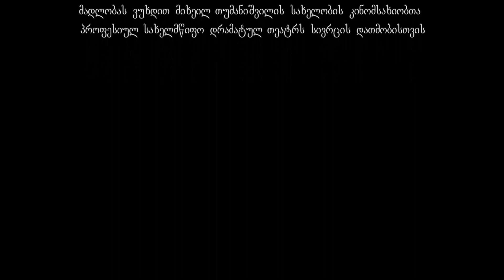თეატრის კრიტიკოსთა დისკუსიების ციკლი "სპექტაკლის შემდეგ..." (3/29, III სეზონი)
თემა – ქუთაისის ლადო მესხიშვილის სახელობის პროფესიული სახელმწიფო დრამატული თეატრის სპექტაკლი "ტესტოსტერონი". რეჟ. ნინო მაღლაკელიძე

ავტორი და პროდიუსერი – ლაშა ჩხარტიშვილი

მონაწილეები:
მაკა ვასაძე – თეატრმცოდნე;
თამთა ქაჯაია – თეატრმცოდნე.

პროექტი ხორცილედება
საქართველოს კულტურის, სპორტისა და ახალგაზრდობის სამინისტროსა და საქართველოს შოთა რუსთაველის თეატრისა და კინოს სახელმწიფო უნივერსიტეტის მიერ, საქართველოს თეატრის კრიტიკოსთა კავშირთან და თანამედროვე ქართული თეატრის ცენტრთან თანამშრომლობით.

დისკუსიების ციკლი მომზადებულია პროექტის „თანამედროვე ქართული სათეატრო კრიტიკა“ ფარგლებში.